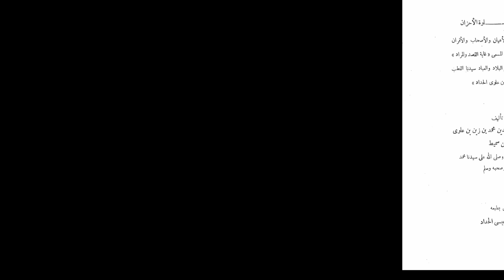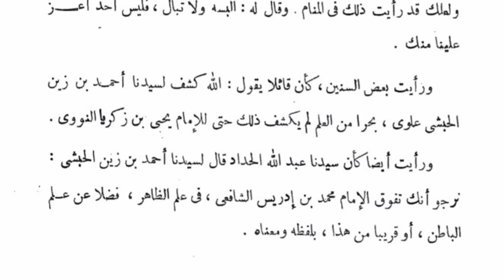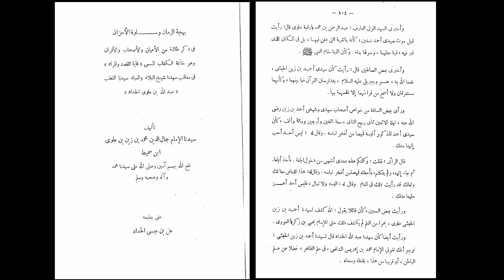TERTULIS JELAS‼️ SEAKAN-AKAN HABIB LEBIH TOP DARI IMAM SYAFI'I DAN IMAM NAWAWI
Simak hingga usai
Dukung juga disini: